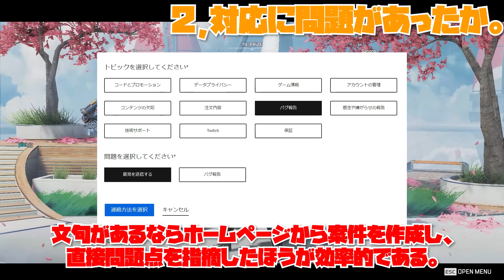例のグリッチの初期発見者、通報者が見た運営の対応について。これだけは言わせてください。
自分自身もこれに決着つけたかったのでまとめました。

これである程度納得or踏ん切りついてくれる人がいたらうれしいです。